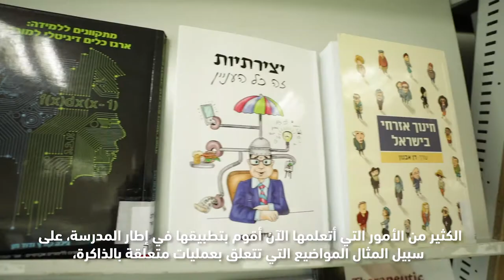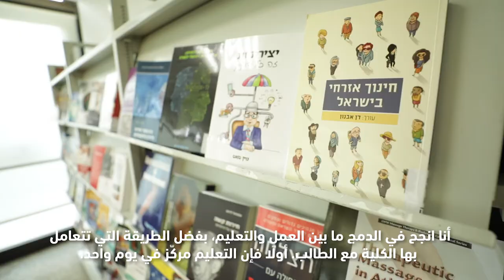لقب ثانٍ في التربية (MA) تخصص إدارة وتنظيم أجهزة التعليمالكلية الأكاديمية أونو